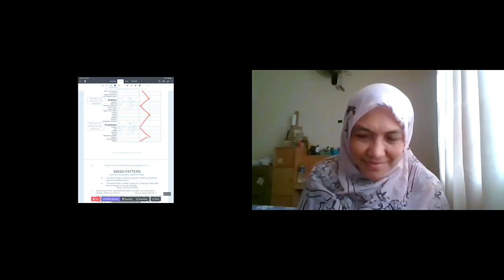Sub Modalities Belief Change Script - NLP Practitioner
Join Daniel Tolson in this transformative video as he reveals the power of NLP in eradicating self-limiting beliefs. Witness the advanced method that accelerates success by breaking through barriers and fostering a mindset of limitless possibilities. 🚀✨

🔥 Dive into the world of Neuro Linguistic Programming with Daniel Tolson as he guides you through the process of liberating yourself from the shackles of self-doubt and limiting beliefs.

🌟 Whether you're seeking personal growth or striving for professional success, this video holds the keys to unlocking your true potential and propelling you towards your goals.

🔑 Don't miss out on this opportunity to harness the force of NLP to redefine your mindset and skyrocket your achievements. Join the discussion and embark on your journey to an empowered life! 🌐

To explore further resources and insights on personal growth, Your path to a life without limits starts here!

🌐 Ready to accelerate your success journey? for exclusive content and take the first step towards shattering your self-limiting beliefs!